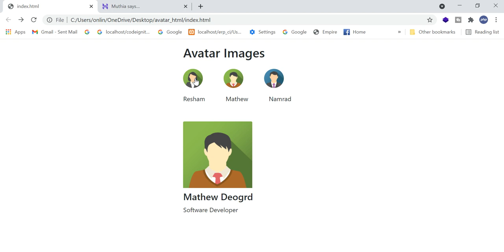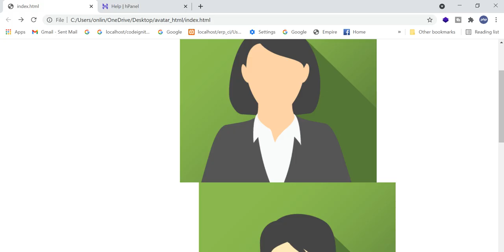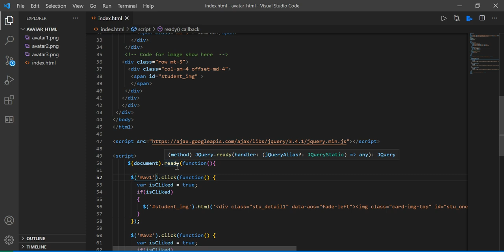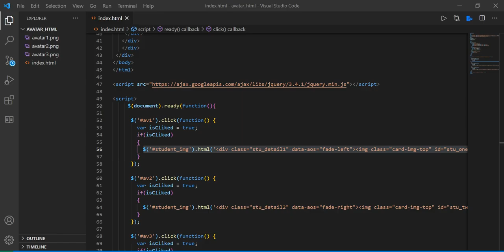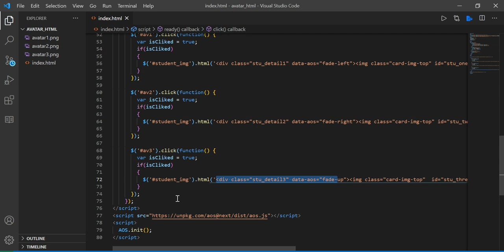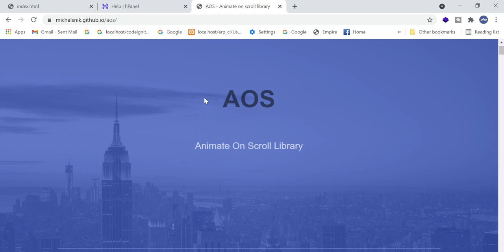How to change an Avatar Images in Jquery | Learn advance programming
How to show MySQL data in Graph Chart in Laravel | Pie Chart data in Laravel | Laravel programming -

How to make your own API in PHP ReactJS | REST API in PHP | Advance Programming in PHP ReactJS

CRUD Operation in PHP using OOPS | Prevent SQL Injection in PHP | Advanced PHP Tutorial Hindi -Urdu

payment gateway
payment gateway integration in php
payment gateway in php
PHP
JAVA
aNDROID
rEACTJS
Angularjs
Nodejs
Learn Programming
PHP Development
Programming in Hindi
Web development
Java development
PHP and
php and mysql
node js
Programming in India
Mysql
MongoDB
FIREBASE
Elastic Search
JSON
cURL
Learn JAVA in Hindi
Ajax in hindi
learn jquery
learn python in Hindi urdu
PHP
Python
Web